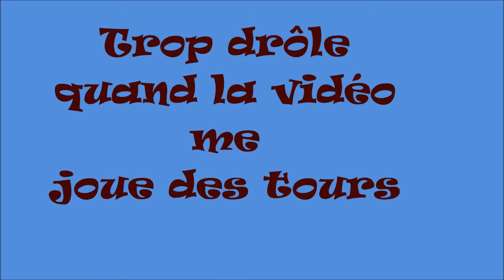STRONG BOUNDS Dédicace Christiane